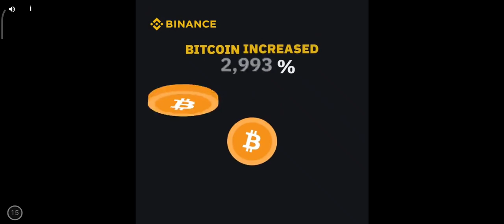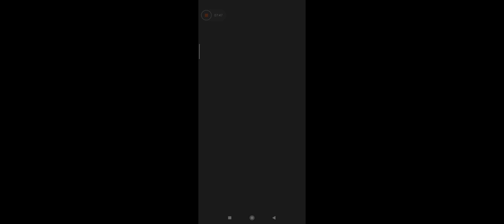My Talking Tom Friends Gameplay Walkthrough New Update FREE | New Games #62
Roy Rakoon has been in the house...
And he’s stolen the decorations! Join the friends on a chase to catch up to Roy, earn rewards, and get the decorations back.
On top of that, find outer space themed items and clothes to enjoy.